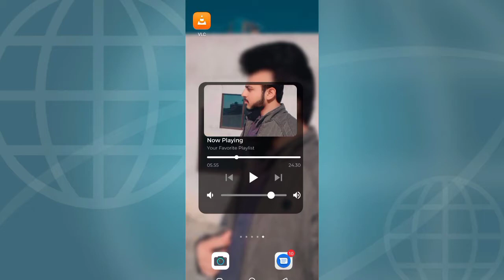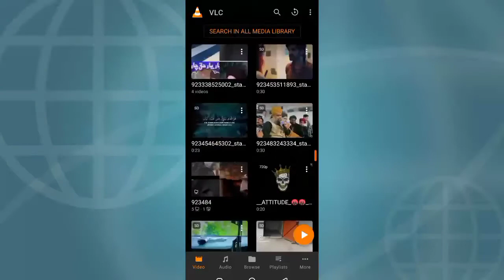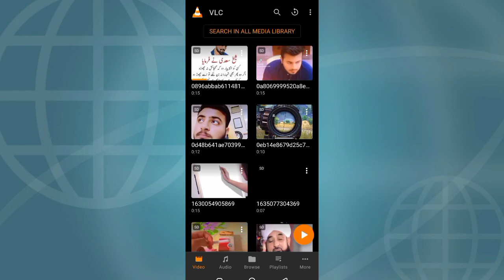Best Video Player for Android Users 2022